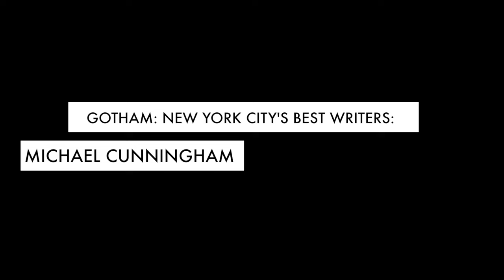Author Michael Cunningham | Brooklyn Public Library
Author Michael Cunningham speaks with Rob Spillman at Brooklyn Public Library about his new book, A Wild Swan and Other Tales, on November 14, 2015.